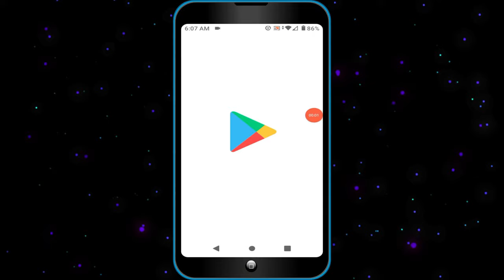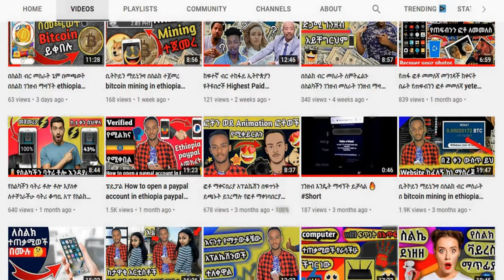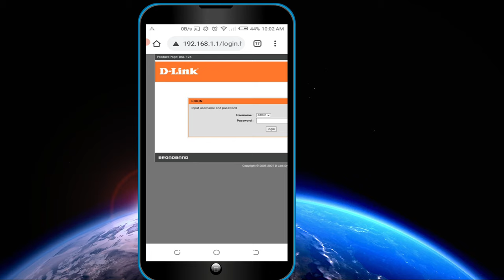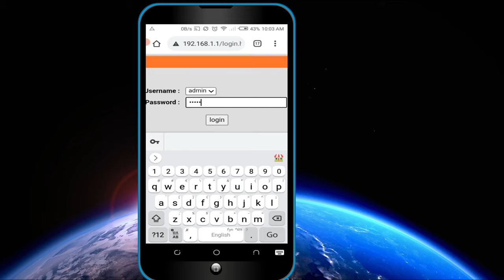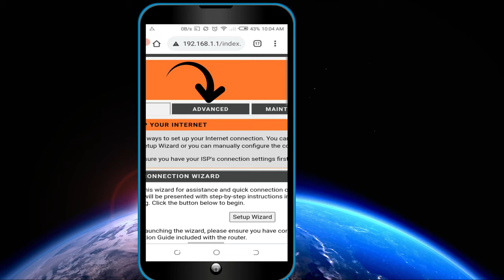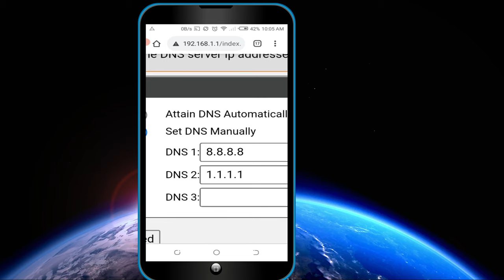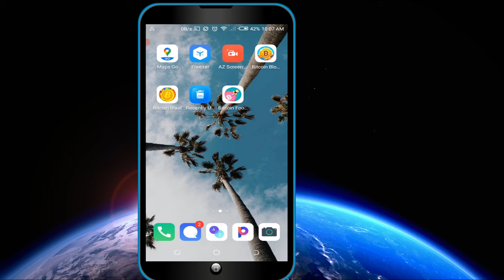የ wifi ፍጥነት ለመጨመር እንዴት በስልካችን የ wifi ፍጥነት መጨመር ይቻላል መፍትሄው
ሰላም ሰላም እንዴት ናችሁ ዛሬ ወሳኝ የሆነ ብዙወቻችን የሚያስቸግረን wifi speed ቀርፋፋ ወይም እየተቆራረጠ ለተቸገርን እጅግ ምርጥ እና ጠቃሚ ቪዲወ ይዤ ላችሁ መጥቻለሁ😀 😃 😄

የ wifi ፍጥነት ለመጨመር  እንዴት በስልካችን የ wifi ፍጥነት መጨመር ይቻላል መፍትሄውዋይፋይ ፍጥነት ለመጨመር ድብቁ ሚስጥር ለማንኛዉም ዋይፋይ ? 😀 😃 😄 😁 😆 😅 😂 🤣
ለዚህ ዘዴ ምንም አይነት አፕሊኬሽንም ሆነ ሶፍትዌር አያስፈልገም 🧑🏻‍🚀
In this video i will show you how you can speed up your wifi speed using just your phone by trying different DNS servers and if you want  to speed up your wifi speed this is the rite  video for you .